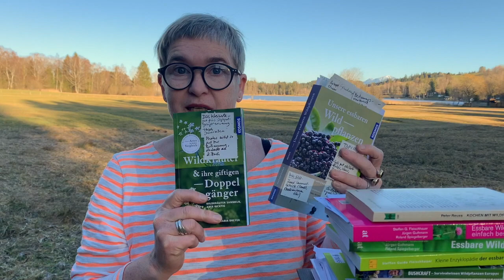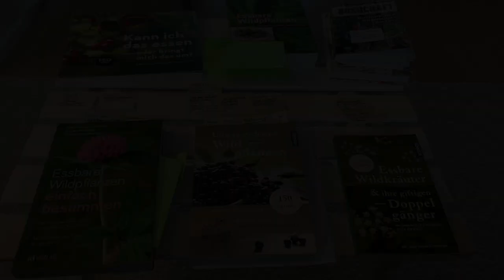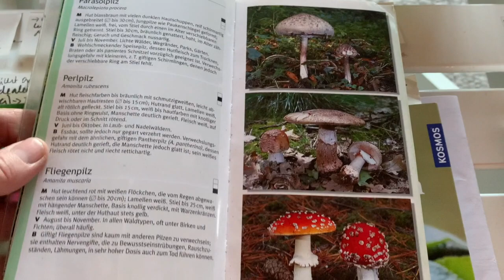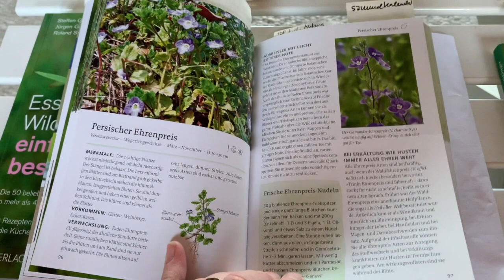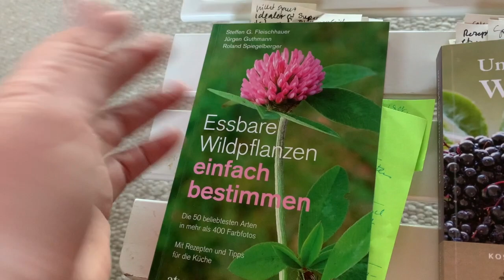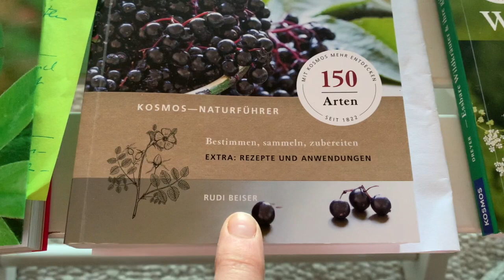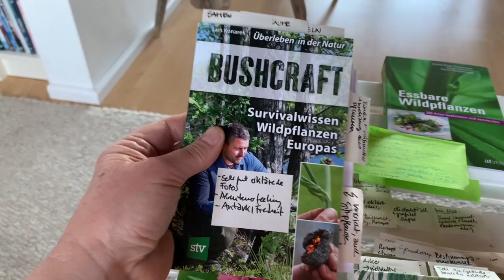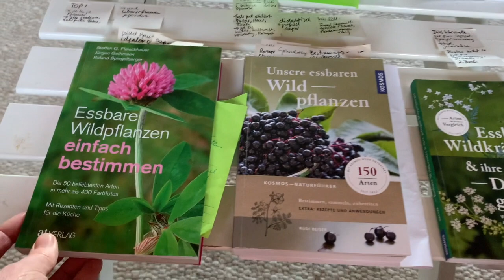Die 3 besten handlichen Bestimmungs-Bücher Essbare Pflanzen für Anfänger:innen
Ich habe den Markt an Bestimmungsbüchern für essbare Wildpflanzen gescannt, um Euch meine persönliche Buchempfehlung zu geben. Beim Sammeln lernen solltet Ihr immer ein Buch dabei haben, um Euer Wissen zu prüfen und zu vertiefen. Ich zeige Euch meine Favoriten und eine App, die Euch dabei hilft.

Dieses Video ist Teil 1, in dem ich besonders handliche Bücher untersucht habe, die man gut beim Sammelspaziergang in die Tasche stecken kann.
Im 2. Video zeige ich Euch Bücher, die umfangreicher (und häufig auch größer und schwerer) sind oder mehr in die Tiefe gehen. Sie sind dann gut, wenn ihr euch mit Pflanzen schon etwas besser auskennt und euer Wissen vertiefen wollt.

Es gibt mittlerweile eine Fülle an Büchern zu diesem Thema, aber nicht alle sind für Anfänger:innen gleich gut geeignet. Gute Bücher erkennt ihr daran, dass die einzelnen Pflanzen ausführlich auf 2-4 Seiten erklärt werden, dass die Fotos wirklich die Details zeigen, dass Pflanzenmerkmale wie Blatt- oder Blütenform gut erklärt werden, dass Lebensräume beschrieben werden, dass die Inhalte sprachlich gut erklärt werden.
Vor allem aber auch daran, dass giftige Verwechslungspartner deutlich genannt und erklärt werden, denn es gibt tödlich giftige Pflanzen bei uns! Zu diesem Thema empfehle ich Euch deshalb auch ein kleines Buch, das ihr als 2. Buch ergänzend mitnehmen könnt.

Ich wünsche Euch viel Spaß beim Sammeln und viele Erfolgserlebnisse